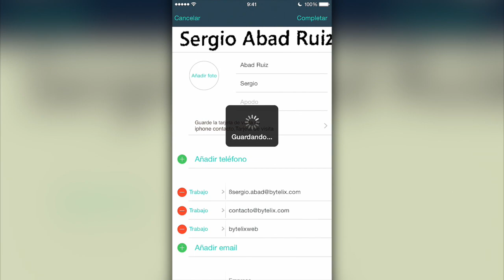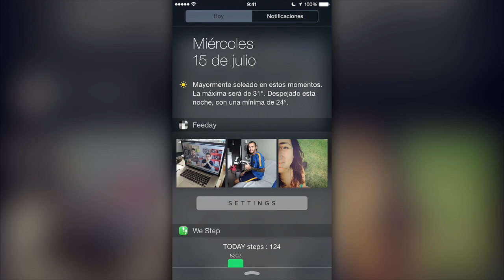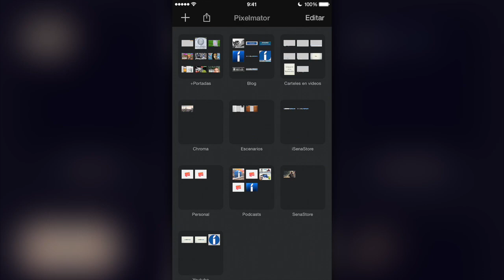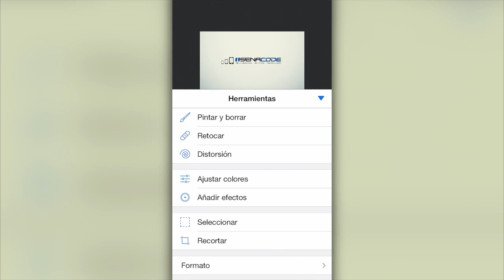Las mejores aplicaciones para smartphone | Foxcard, Feeday, Angry Birds Space, Pixelmator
Selección de las mejores aplicaciones y juegos para smartphone del 2015. Esta sección se publica cada lunes, miércoles y viernes.

¡Síguenos!